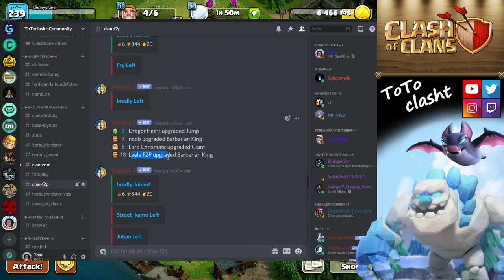KEINE SICHERHEIT MEHR? - CLAN NUN AUCH WEG 😱 Clash of Clans 😱 COC | deutsch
Erstes Dorf futsch, zweites heute auch. Nun auch der ganze Clan weg! Unfassbar.

Titel des Videos: KEINE SICHERHEIT MEHR? - CLAN NUN AUCH WEG 😱 Clash of Clans 😱 COC | deutsch